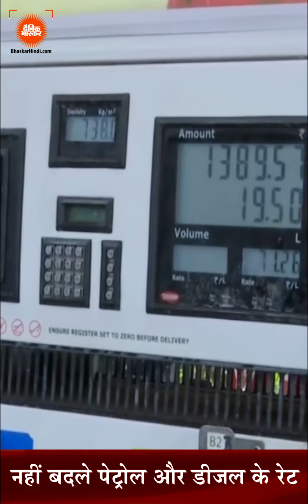Hindi News Bulletin हिंदी समाचार बुलेटिन 17 फरवरी 2022 (12:00 PM) | Dainik Bhaskar Hindi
Hindi News Bulletin हिंदी समाचार बुलेटिन 17 फरवरी 2022